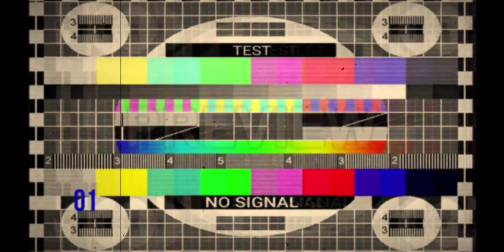Skatepark Suwałki - najlepszy skatepark w Suwałkach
Skatepark Suwałki jest jedną z atrakcji sportowych Suwałk. Znajduje się przy Ośrodku Sportu I Rekreacji (OSiR Suwałki). Zobacz z bliska imponujący pokaz spontanicznych akrobacji i trików młodzieży Suwalskiego skateparku. W skateparku dzieci i młodzież mogą ćwiczyć triki i akrobacje na rowerze, rolkach, deskorolce czy hulajnodze.